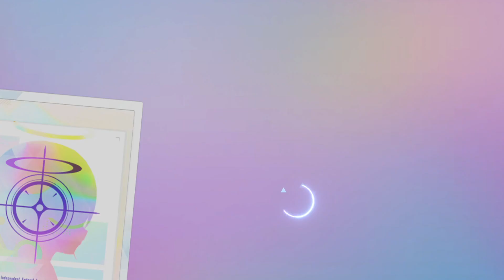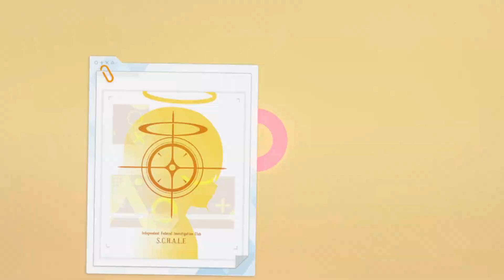【Blue Archive: Global】200 Gacha draws Atsuko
200 draws yeah only got 3★ anyone have worse luck than me?